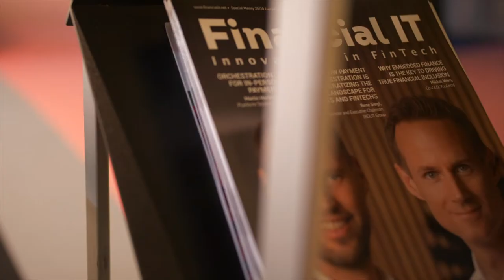Importance of Globalising Payments with Isavella Frangou - VP Sales and Marketing at payabl.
Our special guest today is Isabella Frangou, VP Sales and Marketing at payabl.

Payabl. is a paytech expert empowering merchants to take, make and manage payments globally. The full solution stack includes card acquiring, alternative payment methods, payment accounts and prepaid cards.